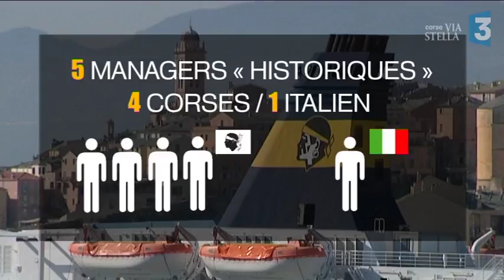La famille Lota cède le contrôle de la Corsica Ferries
Les actionnaires historiques de la Corsica Ferries ont pris la décision de se désengager de la compagnie maritime italienne et accepté des principaux dirigeants une offre de reprise partielle de leurs parts, a annoncé le groupe mardi soir.